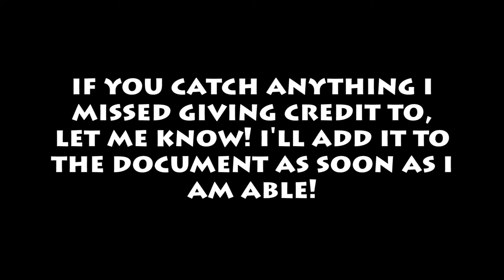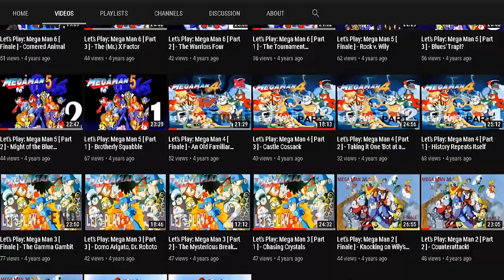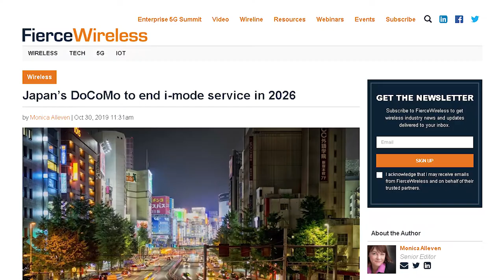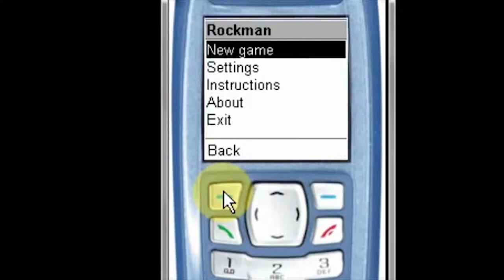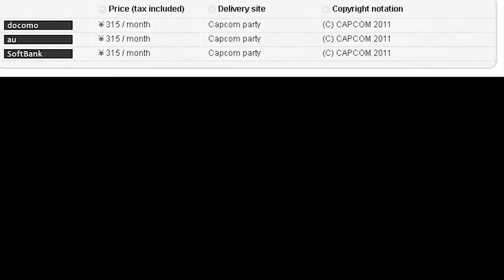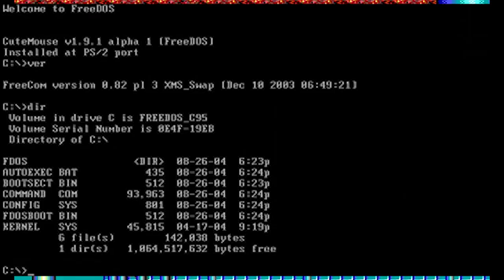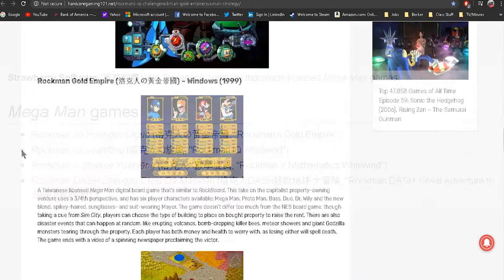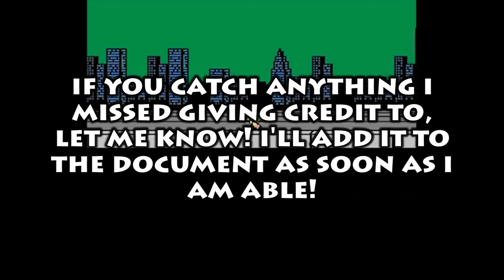Classic Era Capstone - A Video Essay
Not the last video I'll ever make, simply the final video about Classic Mega Man. Make use of the time links below to watch the segments of the video that pertain to your interests, learn more about the games discussed with the "Games List Document" below, check out the source links for the most used footage/audio (as well as developer credits and download links brought up) in this video with the "Important Links Document".

TIME LINKS:

0:00 - Opening
8:39 - First Intermission
12:31 - Part 1 [The Capcom Developed Titles]
12:46 - Wily & Right's RockBoard: That's Paradise
21:36 - Mega Man's Soccer
32:53 - Mega Man: Battle & Chase
41:33 - Rockman GP
44:19 - Rockman Battle & Fighters
46:51 - Tobe! Rockman [Jump! Rockman]
48:29 - Rockman Panic Fire
51:14 - Rockman Slot
53:40 - Mega Man Space Rescue/Rocket Christmas
56:09 - Mega Man Pinball
57:57 - Rockman Tennis
1:01:30 - Chokkan! Rockman [Intuition! Rockman]
1:03:48 - Mega Man Rush Marine
1:05:08 - Rockman Diver
1:06:45 - Rockman The Puzzle Battle
1:08:49 - Rockman no Dot Art Logic [Rockman's Pixel Art Logic]
1:10:06 - Rockman Solitaire/Poker
1:11:45 - Second Intermission
1:13:40 - Part 2 [The Capcom Licensed Titles]
1:13:54 - Mega Man [DOS]
1:22:30 - Mega Man 3: The Robots are Revolting
1:29:13 - Mega Man [Game Gear]
1:33:05 - Rockman no Huángjīn Dìguó [Rockman's Gold Empire]
1:37:17 - Rockman Strategy
1:43:34 - Street Fighter X Mega Man [Mega Man Fan Games]
1:47:51 - Ending